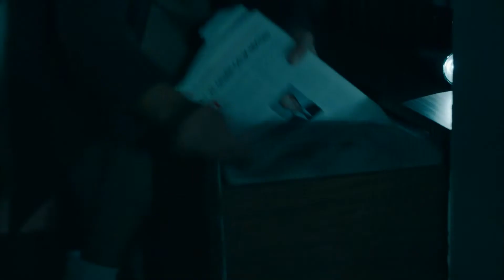Dear Past (Urdu Dubbed) - What İs Cahide After?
Dear Past Episode

Dear Past (Sevgili Gecmis) is about three sisters who grow up unaware of each other, coming together years later. İpek, one of the three sisters, is informed of the existence of two sisters, Deren and Çilem. İpek, who was preparing for marriage at the time, wrote to his sisters and invited them to his wedding. However, İpek's co-candidate Tekin is a sadistic person. İpek begins to be abused by Tekin. Deren and Çilem, who were shocked by the letter they received and abstained from believing in İpek, want to save their sister from the hell she is in over time.

Information:
Production: Süreç Film
Director: Aydın Bulut
Genre: Drama
Country: Turkey

Cast:
Ece Uslu
Emre Kınay
Sevda Erginci
Seçkin Özdemir
Elifcan Ongurlar
Melis Sezen
Özge Özacar
Burak Yamantürk